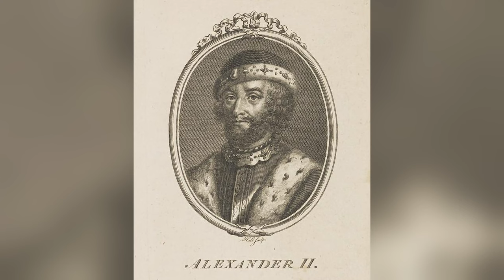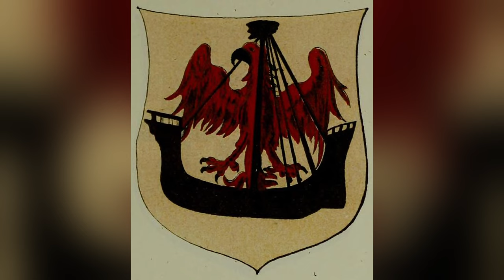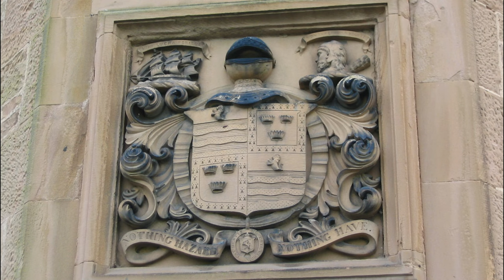Urquhart Castle am Loch Ness | Geschichte, Mythen und Legenden | Burgen Schottland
Erstmals wird Urquhart Castle im Jahr 1296 erwähnt. Doch schon weit davor war der Ort am Loch Ness besiedelt. Zu ihrer Blütezeit war sie eine der grössten Burgen Schottlands. Heute sind ihre Ruinen eine beliebte touristische Sehenswürdigkeit.

Die Kapitel des Videos:

0:05 - Archäologische Erkenntnisse und Gerüchte
1:03 - Eine Revolte gegen den König
2:03 - Erste urkundliche Erwähnung und kriegerische Zeiten
3:28 - Verkleinerung der Anlage / Immer wieder Plünderungen
5:10 - Der Jakobitenaufstand